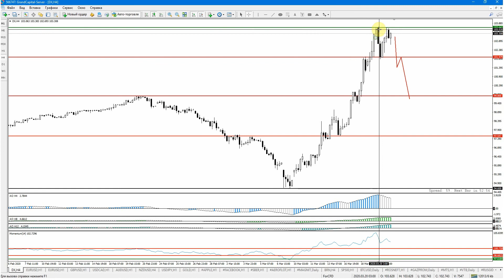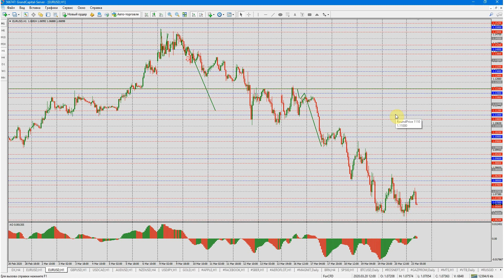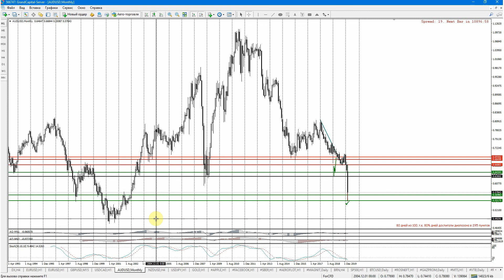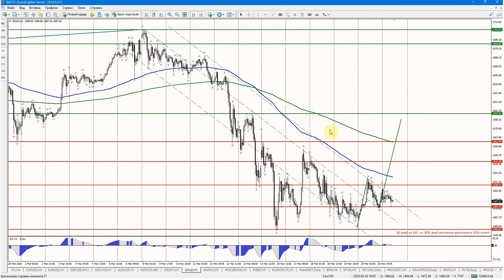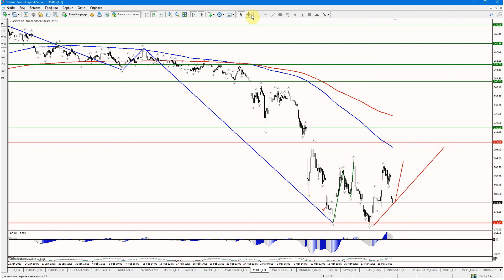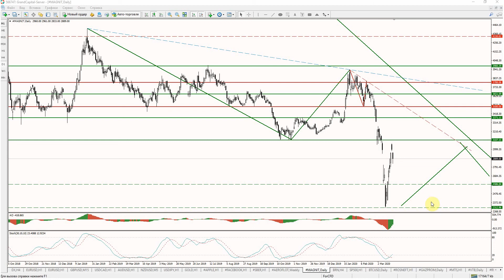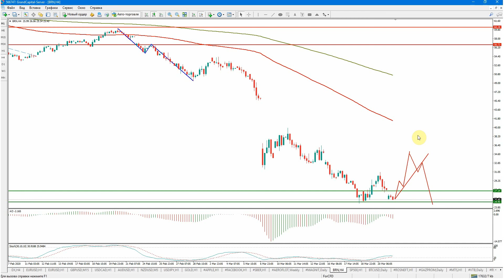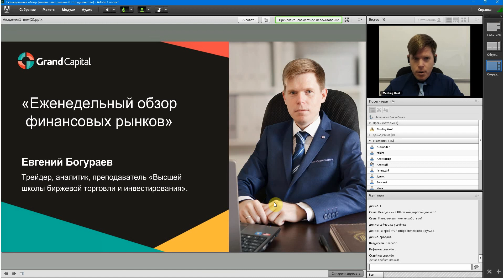Еженедельный обзор финансовых рынков 23 - 27 марта 2020.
Еженедельный вебинар, посвященный обзору торговых идей на валютном, фондовом и сырьевом рынке. На вебинаре были рассмотрены: EUR/USD, GBP/USD, USD/CAD, AUDUSD, NZDUSD,USDJPY,  GOLD,  APPLE, FACEBOOK, СБЕРБАНК, АЭРОФЛОТ, Магнит,  Нефть, Газпром и составлены по ним торговые планы.